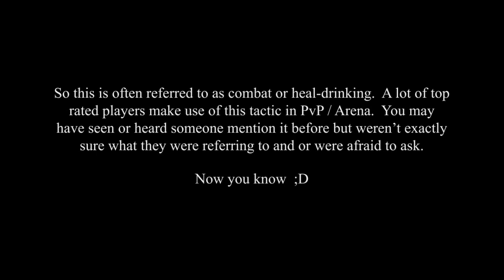TheRoadTraveledByFew - Ep1: Combat Drinking (WoW)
This is an episode of The Road Traveled By Few.  It is a PvP tutorial / tips and tricks series currently focused on the game World of Warcraft.

This video focuses on a concept known as "combat drinking."  The practice is fairly commonplace among higher-rated arena players but apparantly unknown by most.

The track used in this video is called Tranquilizer Jam off of Zeropage's abum titled "Ambient Pills Update."  Big thanks to them for making it available as such.

This video is Copyright Ross Yanda.